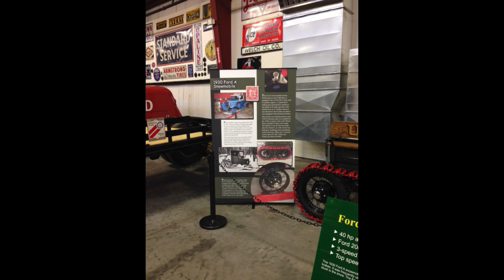Trucking Museum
Iowa 80 Trucking Museum had the best collection of antique and vintage trucks.You have to visit this museum and for more information you can goo to this web